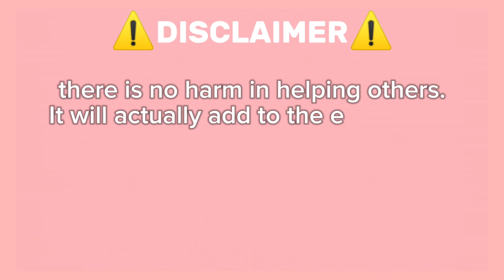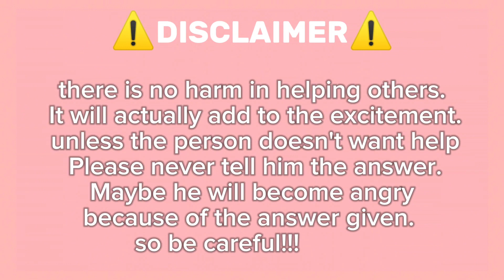Guide How To Get Candy On Roblox Find The Foods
🍔 Find The Food 🍧 All Locations Guide 🔍- ROBLOX NEW RELEASE GAME JULY 2024

The goal of this game is simple: find all the foods on the map. The best part? The food objects look incredibly realistic! 🍕🍣🍦